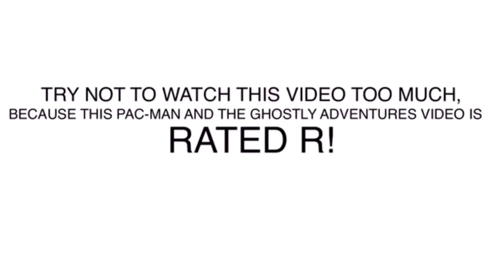Pac-Man & the Ghostly Adventures Naked Characters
TRY NOT TO WATCH THIS VIDEO TOO MUCH, BECAUSE THIS PAC-MAN AND THE GHOSTLY ADVENTURES VIDEO IS RATED R!

With the Lollipop Song!